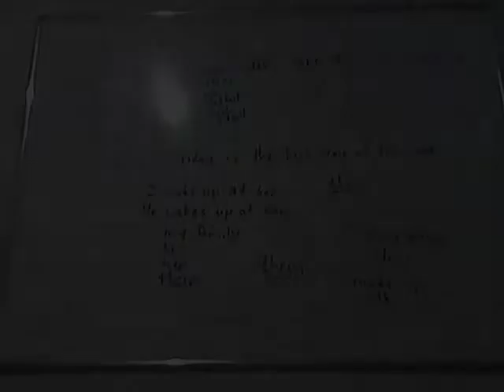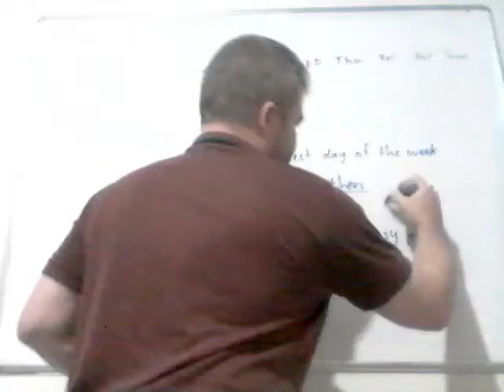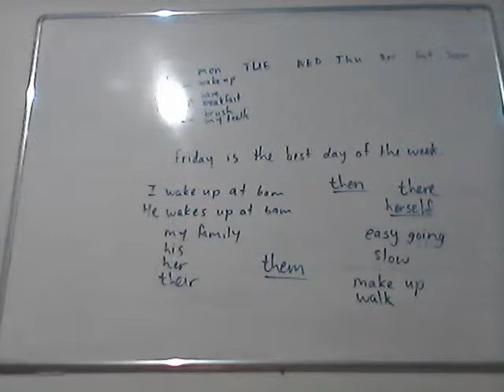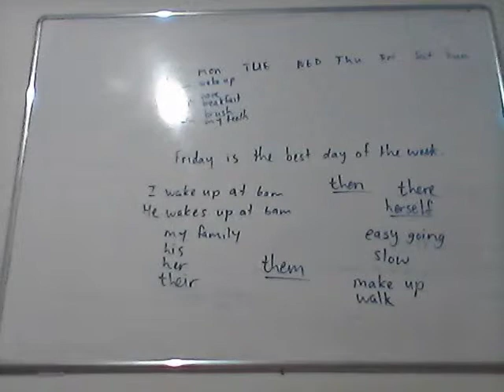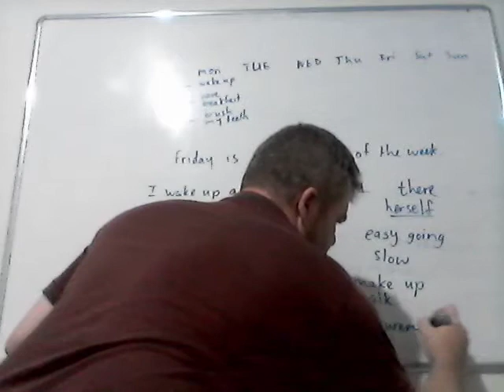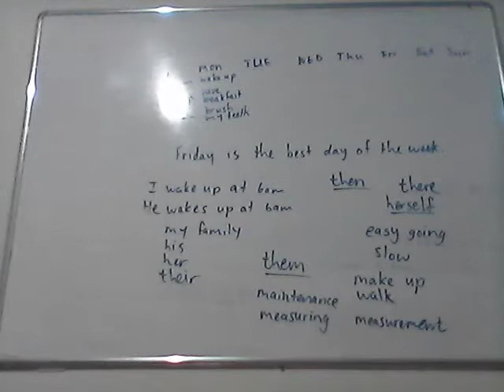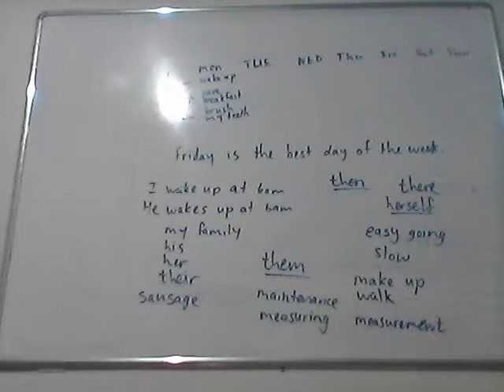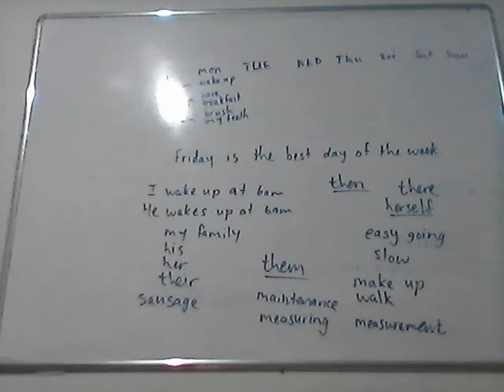Routine Exercise to write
Write what you hear in third person(he or she) ex: I wake up at 6am. - She wakes up at 6am.